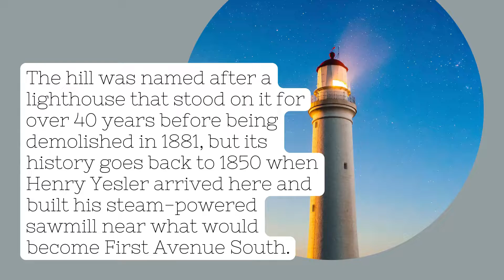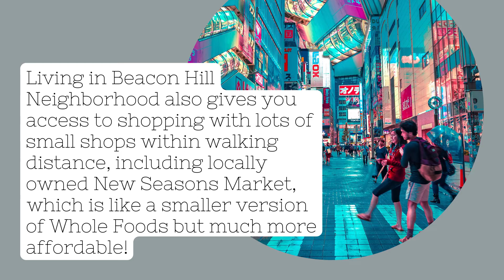NW Maids House Cleaning Service - Seattle Neighborhood – Beacon Hill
NW Maids

0:00 House Cleaning Service
0:15 Maid Service
0:40 Apartment Cleaning
1:10 Deep Cleaning
1:25 Move in/out Cleaning

Beacon Hill is Seattle’s most historic and livable neighborhood. It was named after a Victorian-era beacon that once stood on top of the hill to warn residents of an approaching fire. This article will show you why Beacon Hill is such a great place for families and retirees looking to settle down in Emerald City!

The Beacon Hill Neighborhood is known for its vibrant community, fantastic restaurants, cafes, independent businesses, retail shopping destinations with the most popular stores in the city. It’s also great for commuters as it is close to Interstate-90, which can take you north or south of town reasonably quickly! This neighborhood has plenty of walkability features that make exploring a breeze – be careful if you’re planning on going after dark because many parts aren’t well lit. The best way to see this up-and-coming area would be by foot, but buses frequently run along 15th Avenue South, leading directly into Downtown Seattle!

About the Beacon Hill Neighborhood

Beacon Hill neighborhood is located in the southeast of downtown. The hill was named after a lighthouse that stood on it for over 40 years before being demolished in 1881, but its history goes back to 1850 when Henry Yesler arrived here and built his steam-powered sawmill near what would become First Avenue South. A town quickly grew up around him known as ‘Doc Maynard’s or ‘Little Seattle.’ It became more formally organized with the arrival of David Denny and Thomas Mercer, who established west of present-day Jefferson Park, which was then still outside city limits. This first platting had strict requirements about land use, lot size, building setbacks (see pictures), even prohibitions against certain types of business like drinking establishments! But as was typical in those days, it also allowed for small farms as long as the owner had a residence within one mile of his property. Until 1886, Seattle annexed this area and then renamed Mount Baker after another nearby hill.

Beacon Hill is now an official historic district on the National Register. Beacon Hill Historic District includes houses built from 1890 to 1940, most with Victorian architecture styles including Queen Anne style homes with turrets and stained glass windows, bungalows or cottages, vernacular types such as American Four Squares, Colonial Revival’s & Tudor Revivals which are popular among immigrants who came here during World War I seeking work at Boeing Company where they would learn skills that could be used back home. The Neighborhood is filled with trees, views, and friendly people working hard to make this area even more livable than it already is!

Facts about the Beacon Hill Neighborhood

The annual Art Walks are hosted by numerous galleries located throughout the historic district, allowing locals to meet with local artists and celebrate community art together. The highly acclaimed “Taste Washington Wine Gala” event is held at the Seattle Tennis Club by their Beacon Hill location.

The primary institution of learning in the neighborhood is on Jefferson Street S.: South Seattle Community College, which hosts an active theater arts program and offers eight-degree programs and workforce training classes. The school also manages its public community garden (South Campus Garden), open to all members of the college and residents living nearby.

This leaves room for over 100 plots available to rent. Many are located just south of Columbia City Station off Martin Luther King Jr. Way S., alongside a large playground area and three other schools: Gateway Elementary School, Thurgood Marshall Middle School, and Washington High. Nearby are two different public schools, Dearborn Park International Elementary and Beacon Hill’s own John Muir.

Beacon Hill has one newspaper serving the community known as “The South Seattle Emerald,” which was established in 2009 to cover the news of interest for all residents living on what they dubbed “the southeast hill” (which includes North Beacon) along with parts of Rainier neighborhoods including Rainier Beach and Seward Park. They also host arts, entertainment, sports features, and all the other basics to cover what people want in their neighborhood news sources.

Beacon Hill Neighborhood is filled with one-of-a-kind homes, gorgeous views, and friendly neighbors working hard to make this area even more livable than it already is! Residents are surrounded by parks like Beacon Mountain Viewpoint Park, Jefferson Square Playground & Dog Run, Dr. Jose Rizal Park, Henry Art Gallery at the University of Washington Campus just down the street.